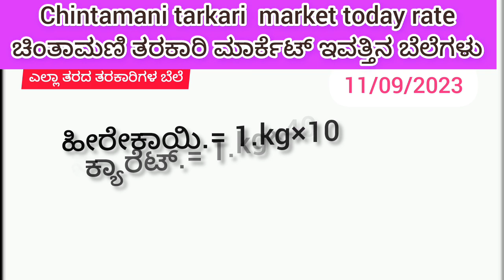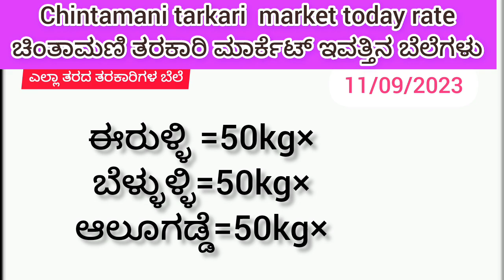ಚಿಂತಾಮಣಿ ತರಕಾರಿ ಮಾರ್ಕೆಟ್ ಇವತ್ತಿನ ಬೆಲೆಗಳು 11/09/2023 Chintamani tarkari today rate